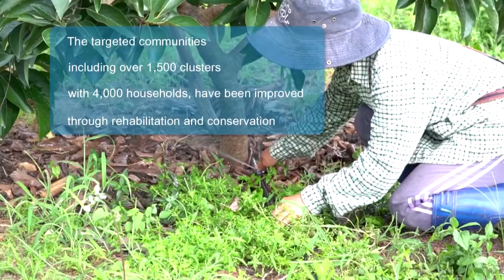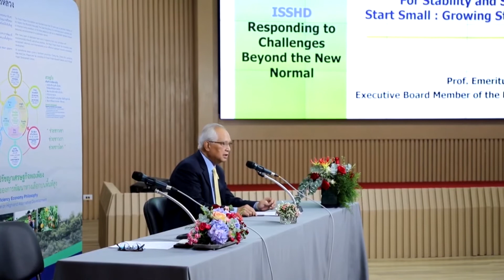องคมนตรี เป็นประธานเปิดงานสัมมนาเพื่อแลกเปลี่ยนประสบการณ์การพัฒนาบนพื้นที่สูงกับนานาชาติ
ที่ห้องประชุมศูนย์วิจัยและพัฒนาการเกษตรโครงการหลวงชนกาธิเบศรดำริ อำเภอเมือง จังหวัดเชียงใหม่ พลเอก กัมปนาท รุดดิษฐ์ องคมนตรี ประธานกรรมการบริหารมูลนิธิโครงการหลวง เป็นประธานเปิดงานสัมมนาเพื่อแลกเปลี่ยนประสบการณ์การพัฒนาบนพื้นที่สูงกับนานาชาติ ผ่านสื่ออิเล็กทรอนิกส์ ซึ่งมูลนิธิโครงการหลวง ร่วมกับสถาบันวิจัยและพัฒนาพื้นที่สูง จัดขึ้นระหว่างวันที่ 18-19 กรกฎาคมนี้ เพื่อต่อยอดความสำเร็จจากการเข้าร่วมประชุม CND ครั้งที่ 65 เพื่อให้การพัฒนาพื้นที่สูงอย่างยั่งยืน ตามแนวทางของมูลนิธิโครงการหลวง หรือ Royal Project Model ได้ขยายองค์ความรู้ไปสู่พื้นที่อื่น ๆ ทั้งในและต่างประเทศ และเป็นการแลกเปลี่ยนประสบการณ์ระหว่างผู้เข้าร่วมสัมมนาจากต่างประเทศ โดยมี นาย Thierry Rostan หัวหน้าหน่วยพัฒนาทางเลือกของ UNODC สำนักงานว่าด้วยยาเสพติดและอาชญากรรมแห่งสหประชาชาติ บรรยายในหัวข้อ "นโยบายด้านการพัฒนาทางเลือกของ UNODC ในการรับมือกับความปกติใหม่และการก้าวไปสู่เป้าหมายการพัฒนาอย่างยั่งยืนแห่งสหประชาชาติ"

โครงการหลวงโมเดล เป็นการพัฒนาจากจุดเล็ก ๆ สู่ผลลัพธ์ที่ยิ่งใหญ่ จากประสบการณ์ตลอด 50 ปี ตามพระราชประสงค์ ในพระบาทสมเด็จพระมหาภูมิพลอดุลยเดชมหาราช บรมนาถบพิตร เพื่อแก้ปัญหาความยากจน การปลูกพืชเสพติด การทำเกษตรแบบเลื่อนลอย ทำลายป่าต้นน้ำลำธาร จนในรัชสมัยของพระบาทสมเด็จพระเจ้าอยู่หัว ทรงมีพระราชปณิธาน สืบสาน รักษา และต่อยอด โดยยึดหลักปรัชญาของเศรษฐกิจพอเพียง ในการดำเนินงานอย่างเข้าใจ เข้าถึง ทำให้บรรลุผลสำเร็จสูงสุดในการพัฒนาพื้นที่สูงสู่ความยั่งยืน ครอบคลุมทุกมิติ จากพื้นที่พัฒนาโครงการหลวง 39 แห่ง ขยายผลไป 44 แห่ง และต่อยอดในระดับนานาชาติ

นอกจากนี้ ยังสนับสนุนตามเป้าหมาย BCG Model ของประเทศไทย และการพัฒนาที่ยั่งยืน SDGs ของสหประชาชาติ โดยมีตัวแทนของศูนย์พัฒนาโครงการหลวงแม่แฮ อำเภอแม่แจ่ม และชุมชนเกษตรอินทรีย์ บ้านเมืองอาง ของสถานีเกษตรหลวงอินทนนท์ อำเภอจอมทอง จังหวัดเชียงใหม่ มาเล่าประสบการณ์การพลิกฟื้นพื้นที่สูงสู่ความยั่งยืน โดยโครงการหลวงยังให้ความสำคัญในมิติสิ่งแวดล้อม การใช้องค์ความรู้และหลักวิชาการที่เหมาะสม สร้างจิตสำนึก และส่งเสริมความเข้มแข็งของคนในชุมชน ตั้งเป้าหมายการพัฒนาชุมชนคาร์บอนต่ำอย่างยั่งยืน